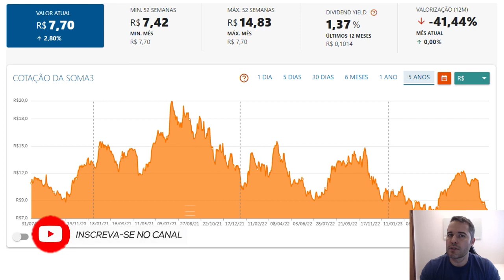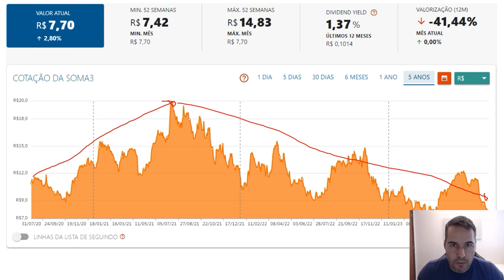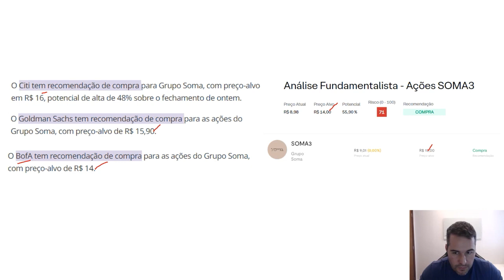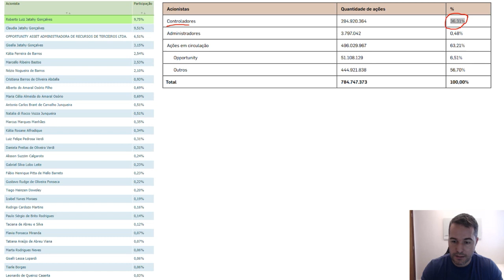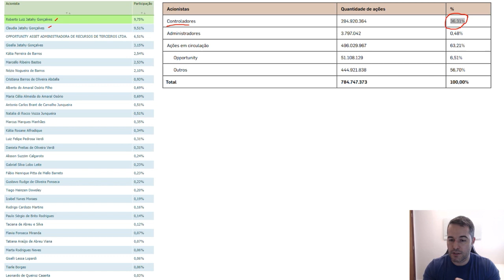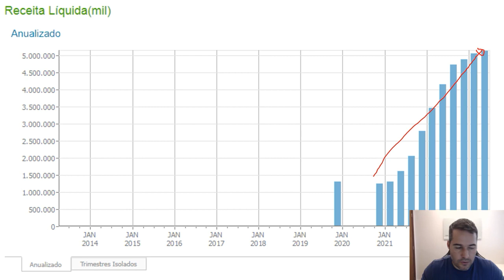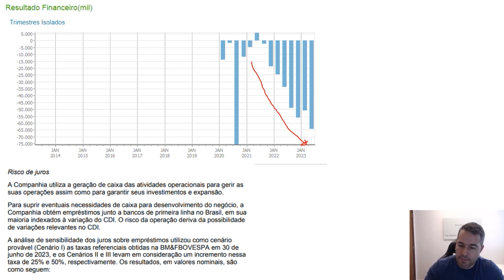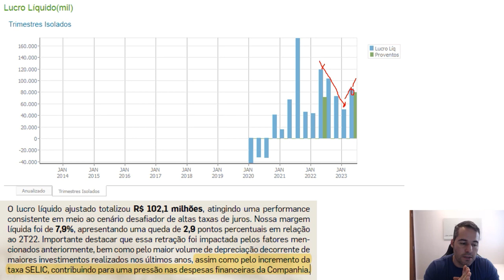SOMA3: VALE a PENA!?? Oportunidade?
Apesar de analistas considerarem positivos os resultados do Grupo Soma no segundo trimestre, as ações da empresa (SOMA3) registram forte queda.

A companhia reportou lucro líquido de R$ 85,4 milhões, no segundo trimestre, redução de 27,6% em relação aos ganhos de R$ 118 milhões apurados no mesmo período do ano anterior. A receita líquida somou R$ 1,3 bilhão, no período, aumento de 7,4% na mesma base de comparação.
O lucro antes de juros impostos, depreciação e amortização (Ebitda) ficou em R$ 201,1 milhões, queda de 2,6% ante os R$ 206,6 milhões em igual período do ano passado.

Confira as análises e as recomendações para as ações.
Citi
Os resultados do Grupo Soma vieram em linha com as estimativas, mostrando alguma desaceleração nas receitas e queima de caixa, mas com tendências operacionais consistentes, diz o Citi.

Os analistas João Pedro Soares, Felipe Reboredo e Sergio Matsumoto escrevem que as receitas ficaram 3% abaixo do esperado, pressionado pelos resultados das marcas tradicionais da Soma. O resultado da Hering foi dentro das estimativas.

O banco diz que a evolução operacional da Hering e bons números da Farm Global são interessantes e ajudam a criar boas perspectivas para a empresa após um trimestre onde enfrentou uma base de comparação elevada.

O Citi tem recomendação de compra para Grupo Soma, com preço-alvo em R$ 16, potencial de alta de 48% sobre o fechamento de ontem.

Goldman Sachs
O Grupo Soma reportou resultados dentro das projeções no segundo trimestre em receita, lucro antes de juros, impostos, depreciação e amortização (Ebitda) e lucro líquido, e excluindo Hering continuou a superar amplamente o mercado geral, mas registrou uma queda na margem brutas, diz o Goldman Sachs, em relatório.

A queda na margem reflete níveis de remarcação mais altos no contexto de uma difícil base de comparação e clima mais quente, além de alguns fatores incomuns, escrevem os analistas Irma Sgarz, Felipe Rached e Gustavo Fratini. Segundo eles, parte da queda foi compensada por menores despesas.

Os analistas ressaltam ainda que a Hering cresceu apenas 3% no comparativo anual, mas conseguiu aumentar margens brutas de alavancagem operacional e eficiências geradas no nível da indústria, juntamente com uma maior participação de vendas a preço integral.

O Goldman Sachs tem recomendação de compra para as ações do Grupo Soma, com preço-alvo de R$ 15,90.

O Grupo Soma reportou resultados robustos no segundo trimestre, dadas as comparações difíceis, com alta na receita e nas vendas mesmas lojas, apesar da contração do mercado, de acordo com Bank of America (BofA), em relatório.

A margem bruta diminuiu com maior atividade promocional e impostos mais altos no Grupo Soma compensando as eficiências da Hering, escrevem os analistas Robert E. Ford Aguilar, Melissa Byun e Vinicius Pretto. Segundo eles, a margem da Hering avançou, mas consumidor está mais sensível a preço.

Os analistas dizem ver riscos do comércio eletrônico entre fronteiras com vantagens fiscais, principalmente para a marca Hering mais popular, mas a demanda por vestuário está em recuperação, com inflação mais baixa, redução de juros e desalavancagem do consumidor. Para eles, o Grupo Soma continua bem posicionada em seu portfólio, com várias fontes de oportunidades.

O BofA tem recomendação de compra para as ações do Grupo Soma, com preço-alvo de R$ 14.

Fonte: Valor Econômico.